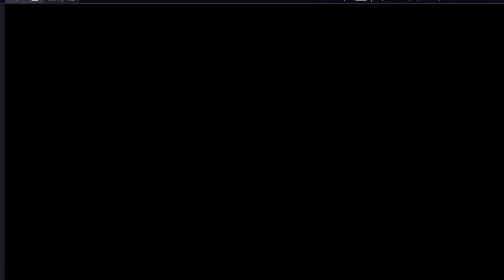finally taking on freeze again (Gotham knights part 40)